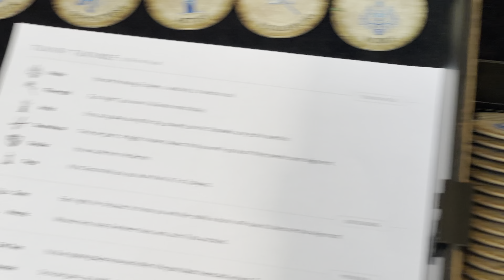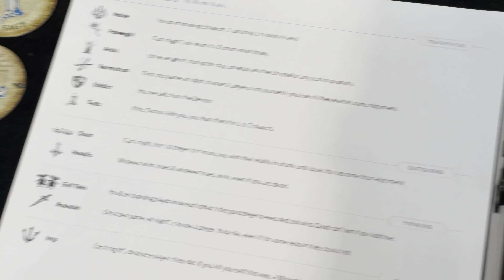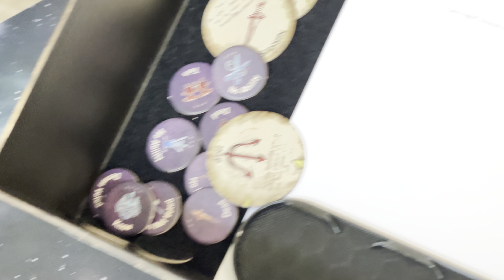BotC: Custom Scenario Setup With Insert